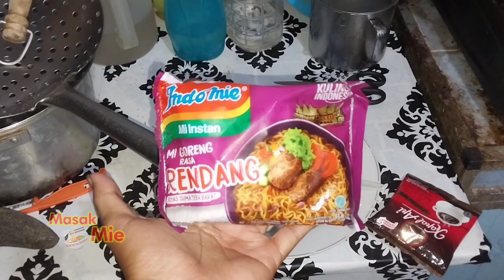Masak Mie EPS 14 | Indomie Mie Goreng Rendang rasanya NENDANG!